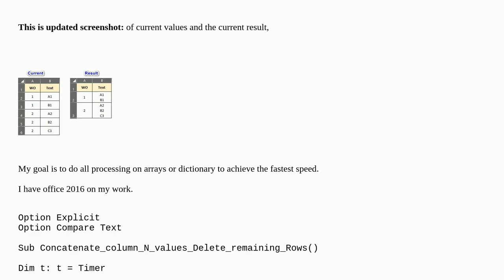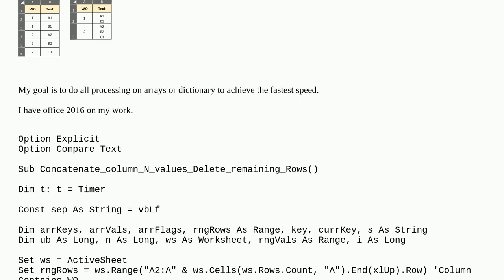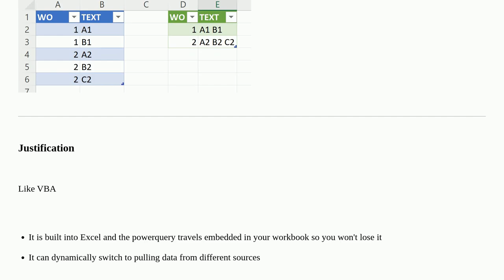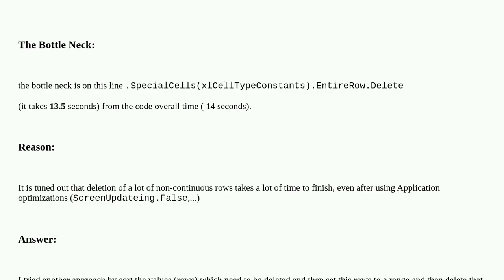concatenate values and delete the remaining rows using arrays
A special thanks goes out to the community

  performance array excel vba